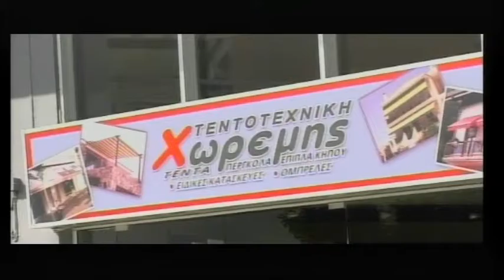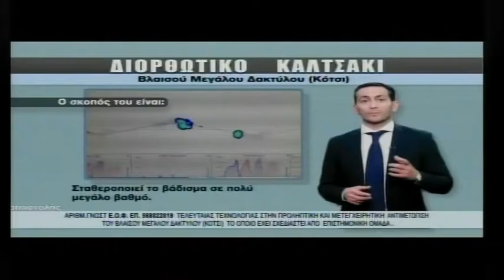10 kai na kaiei 15 7 2016 NANOPOYLOS - KWSTARAS